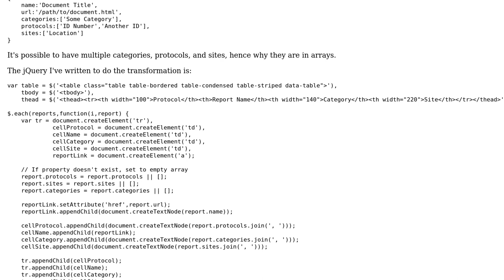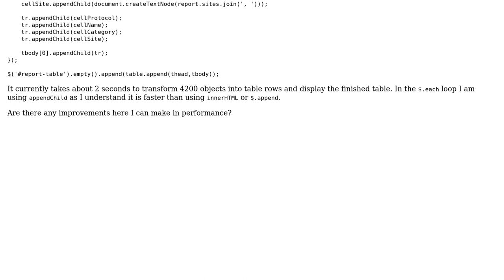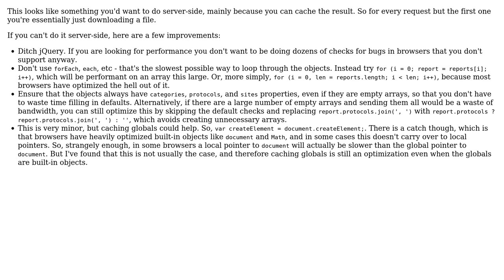Code Review: Improve speed of object-to-html transform in javascript? (2 Solutions!!)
Code Review: Improve speed of object-to-html transform in javascript?

With thanks & praise to God, and with thanks to the many people who have made this project possible! | Content (except music & images) licensed under CC BY-SA | Music | Images & others | With thanks to user jsanc623 user jackwanders user delete me and the Stack Exchange Network Trademarks are property of their respective owners. You are responsible for your own actions.